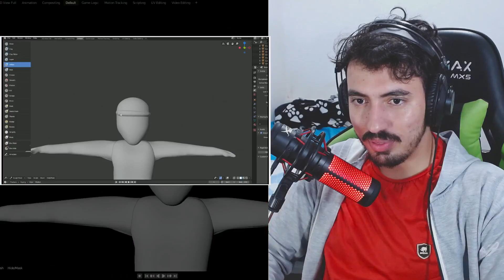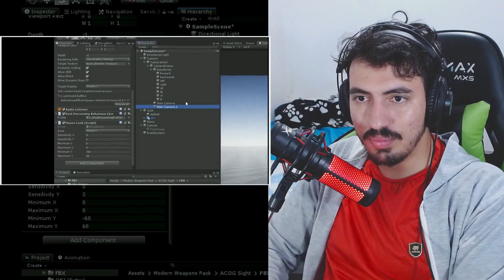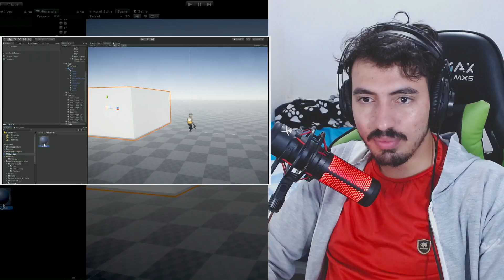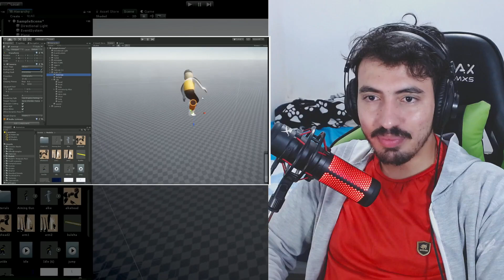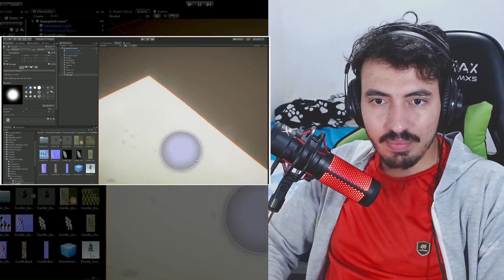RECRIANDO FREE FIRE, SÓ QUE 1000X MELHOR (COM ALEK) - RENZK | Leozin React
Vamos reagir "RECRIANDO FREE FIRE, SÓ QUE 1000X MELHOR (COM ALEK) - RENZK | Leozin Reactt
Créditos: @Renzk